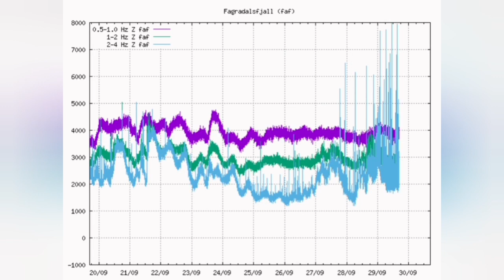This Volcano Erupts Very Soon/ Iceland Fagradalsfjall Geldingadalir Volcano